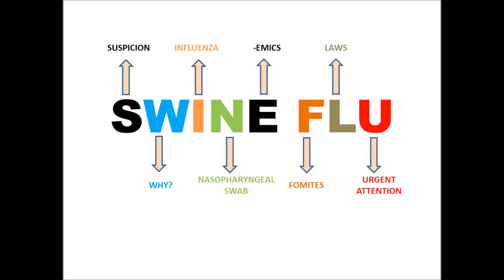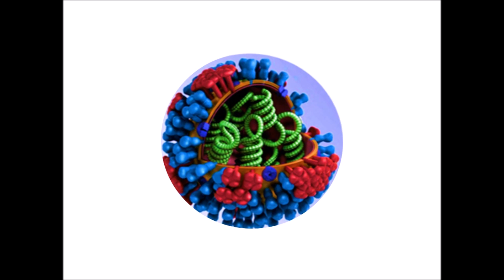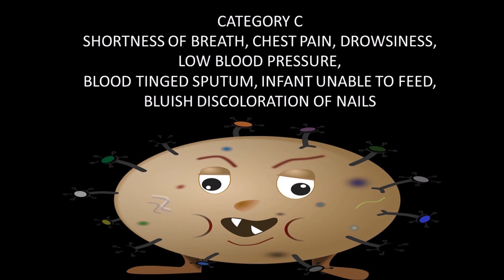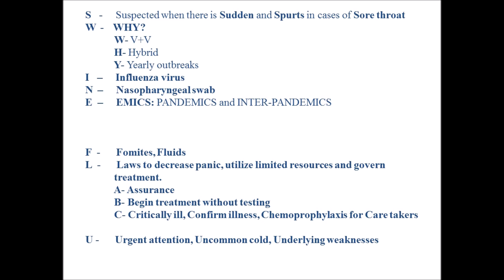SWINE FLU ( H1N1 ) - Awareness and management -by Creative MedSchool- Healthy People Happy Doctors.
Swine flu, famously known as H1N1 is one of the commonest diseases to cause pandemics and panic in community.This video by Creative MedSchool,  brought to you by Healthy People Happy Doctors is with an intention to create awareness on prevention and management of Swine flu in the community.